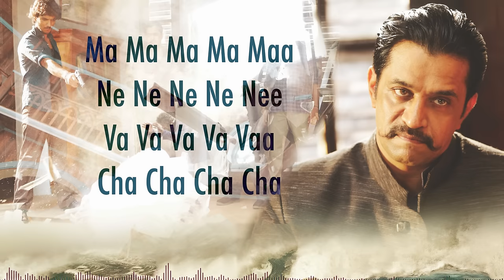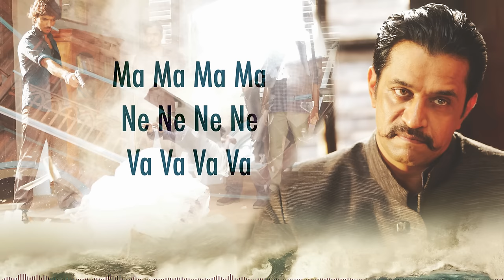Kadal - Magudi Magudi Tamil Lyric | A.R. Rahman | Gautham Karthik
Listen to Magudi Magudi official lyric video from the movie Kadal

Song Name - Magudi Magudi
Movie - Kadal
Singer - Aaryan Dinesh Kanagaratnam, Chinmayi, Tanvi Shah
Lyrics - Aaryan Dinesh Kanagaratnam
Director - Mani Ratnam
Starring - Gautham Karthik, Thulasi Nair
Producer - Mani Ratnam
Studio - Madras Talkies